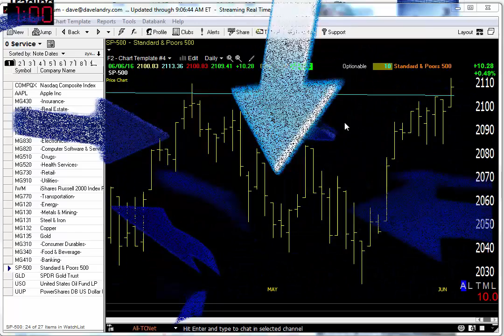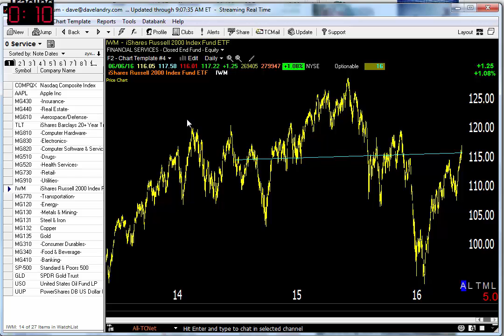06/07/16 Dave Landry's Market In A Minute-Market Improving But Remain Selective